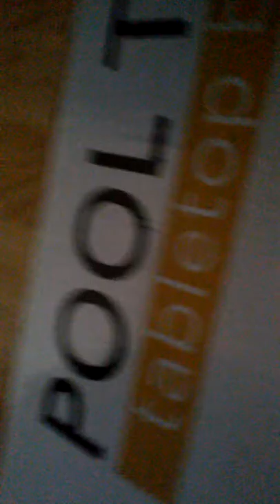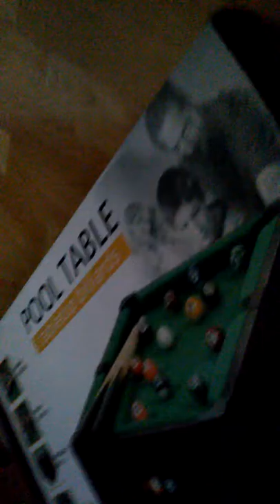Unboxing a mini pool table